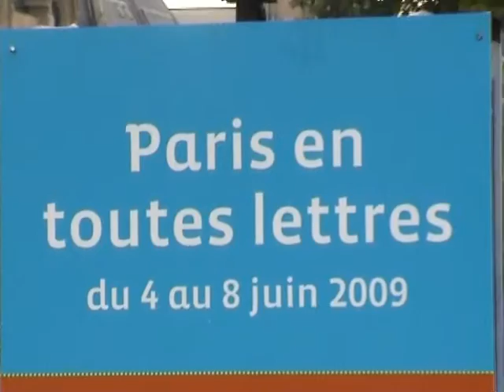Paris en toutes lettres 3 lecture sur le Pont des Arts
Paris en toutes lettres (3) : lecture par un comédien de la Comédie française sur le Pont des Arts...